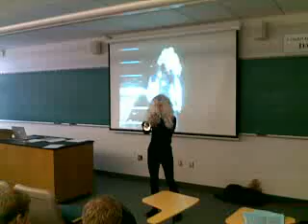Star Wars Trumpet Solo Spandex Dance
Matt shared his trumpet talent with our technical writing class. It was a brilliant public presentation